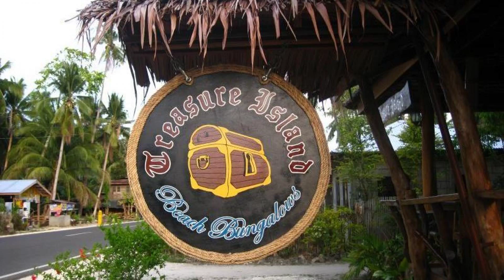Treasure Island Beach Bungalows, Siquijor Island, Philippines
About Property:
Treasure Island Beach Bungalows is a popular choice amongst travelers in Siquijor Island, whether exploring or just passing through. Featuring a complete list of amenities, guests will find their stay at the property a comfortable one. Wi-Fi in public areas, car park, room service, restaurant, laundry service are just some of the facilities on offer. Guestrooms are fitted with all the amenities you need for a good night's sleep. In some of the rooms, guests can find mirror, private entrance, towels, closet, non smoking rooms. Entertain the hotel's recreational facilities, including private beach, garden. Discover all Siquijor Island has to offer by making Treasure Island Beach Bungalows your base.
Searching For
1. Treasure Island Beach Bungalows - Siquijor Island
2. Treasure Island Beach Bungalows - Siquijor Island Virtual Tour
3. Treasure Island Beach Bungalows - Siquijor Island Rooms
4. Treasure Island Beach Bungalows - Siquijor Island Amenities
5. Treasure Island Beach Bungalows - Siquijor Island Videos
6. Treasure Island Beach Bungalows - Siquijor Island Offers
7. Treasure Island Beach Bungalows - Siquijor Island Deals
Audio Credit:
Track Title: Reasons To Hope
Artist: Reed Mathis